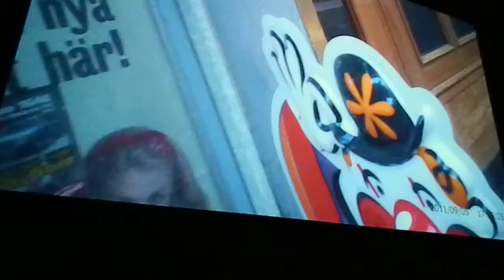Vernissage Tandi Agrell: Utan titel (... nästan hemma) 1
På Mångkulturellt centrum, Fittja, Botkyrka, Stockholm. Datum: 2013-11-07.Tid: 18:00
Foto: Carlos M. Estefanía
Vilken roll kan konst spela i en konkret frigörelseprocess? Konstnären Tandi Agrell, som har en bakgrund inom design, presenterar två videoverk om situationen för svarta kvinnor i dagens Sverige. Svarta kvinnor förväntas inte ta så stor plats i det offentliga rummet, och dessa negativa förväntningar formar deras kroppsspråk och beteendemönster. I sitt verk försöker Tandi utmana dessa förväntningar för att kunna vidga utrymmet för svarta kvinnor i dagens Sverige.
Mångkulturellt centrum verkar för ett samhälle där mångfalden reflekteras i den nationella självbilden och där migrationsrelaterade fenomen ingår som en självklar del i det svenska kulturarvet. Vår forskningsprofil är mångvetenskaplig med tonvikt på ett etnografiskt arbetssätt.